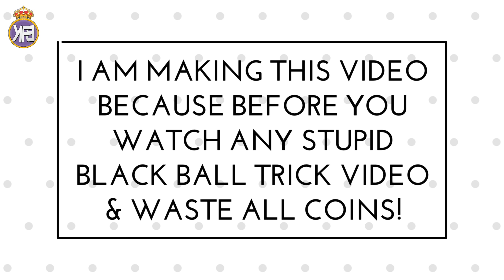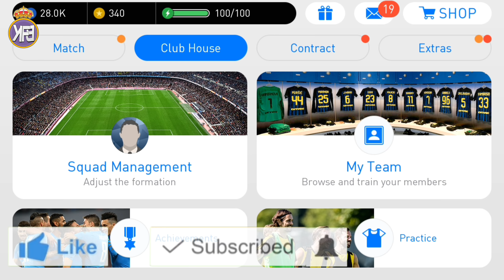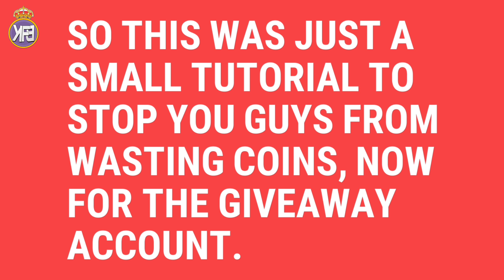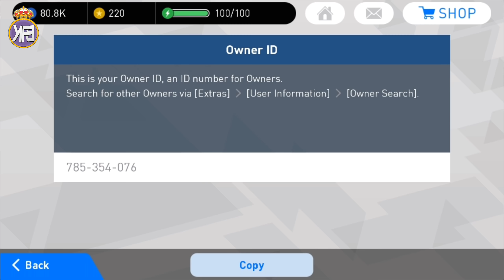Tips & Tricks World Cup Box Draws | PES 2018